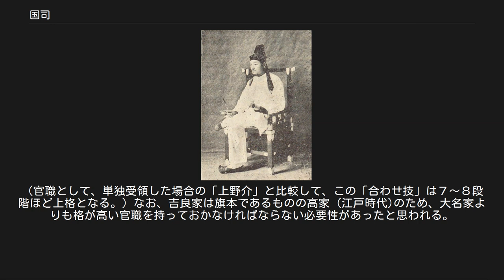国司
国司（こくし、くにのつかさ）は、古代から中世の日本で、地方行政単位である国の行政官として中央から派遣された官吏で、四等官である守（かみ）、介（すけ）、掾（じょう）、目（さかん）たちを指す。
守の唐名は刺史、太守など。
中央では中級貴族に位置する。
 郡の官吏（郡司）は在地の有力者、いわゆる旧豪族からの任命だったので（詳細は古代日本の地方官制を参照）、中央からの支配のかなめは赴任した国司たちにあった。
任期は6年（のちに4年）であった。
国司たちは国衙において政務に当たり、祭祀・行政・司法・軍事のすべてを司り、管内では絶大な権限を持った。
 1920年（大正9年）、樋畑雪湖が第一回国勢調査記念切手の図を制作するに際し、『日本書紀』大化元年9月の「甲申、遣使者於諸国録民元数」の記述から高橋健自とともに再現した大化年間の国司の姿）。
 『日本書紀』には、大化の改新時の改新の詔において、穂積咋が東国国司に任じられるなど、国司を置いたことが記録されている。
このとき、全国一律に国司が設置されたとは考えられておらず、また当初は国宰（くにのみこともち）という呼称が用いられたと言われており、国宰の上には数ヶ国を統括する大宰（おほ みこともち）が設置されたという（「大宰府」の語はその名残だと言われている）。
その後7世紀末までに令制国の制度が確立し、それに伴って国司が全国的に配置されるようになったとされている。
 8世紀初頭の大宝元年（701年）に制定された大宝律令で、日本国内は国・郡・里の三段階の行政組織である国郡里制に編成され、地方分権的な律令制が布かれることとなった。
律令制において、国司は非常に重要な位置に置かれた。
律令制を根幹的に支えた班田収授制は、戸籍の作成、田地の班給、租庸調の収取などから構成されていたが、これらはいずれも国司の職務であった。
このように、律令制の理念を日本全国に貫徹することが国司に求められていたのである。
 国司は中央の官人が任命されて家族を連れて任国に赴くことが認められていた。
また、公務の都合などで在任中もたびたび上京しており、在任中ずっと帰京できなかった訳ではなかった。
 国司は通常は国府に設けられた国衙の中にある国庁で政務を行っているが、郡司の業務監査や農民への勧農などの業務を果たすために責任者である守が毎年1回国内の各郡を視察する義務があった。
これを部内巡行という。
 平安時代の天長3年（826年）からは親王任国の制度が始まった。
桓武天皇や平城天皇、嵯峨天皇は多くの皇子・皇女に恵まれたため充てるべき官職が不足し、親王の官職として親王任国の国司が充てられ、親王任国の国司筆頭官である守には必ず親王が補任されるようになった。
親王任国の守となった親王は太守と称し、任国へ赴任しない遥任だったため、実務上の最高位は次官の介であった。
 また平安時代になると、朝廷は地方統治の方法を改め、国司には一定の租税納入を果たすことが主要任務とされ、従前の律令制的な人民統治は求められなくなっていった。
それは、律令制的な統治方法によらなくとも、一定の租税を徴収することが可能になったからである。
9世紀〜10世紀頃には田堵と呼ばれる富豪農民が登場し、時を同じくして、国衙（国司の役所）が支配していた公田が、名田という単位に再編された。
国司は、田堵に名田を経営させ、名田からの租税納付を請け負わせることで、一定の租税額を確保するようになった（これを負名という）。
律令制下では、人民一人ひとりに租税が課せられていたため、人民の個別支配が必要とされていたが、10世紀ごろになると、上記のように名田、すなわち土地を対象に租税賦課する体制（名体制（みょうたいせい））が確立したのである。
 一定の租税収入が確保されると、任国へ赴任しない遥任国司が多数現れるようになった。
そして国司（守、介、掾、目）の中の実際に現地赴任する最高責任者を受領と呼ぶようになった。
王朝国家体制への転換の中で、受領は一定額の租税の国庫納付を果たしさえすれば、朝廷の制限を受けることなく、それ以上の収入を私的に獲得・蓄積することができるようになった。
 平安時代中期以降は開発領主による墾田開発が盛んになり、彼らは国衙から田地の私有が認められたが、その権利は危ういものであった。
そこで彼らはその土地を荘園公領制により国司に任命された受領層である中級貴族に寄進することとなる。
また、受領層の中級貴族は、私的に蓄積した富を摂関家などの有力貴族へ貢納することで生き残りを図り、国司に任...